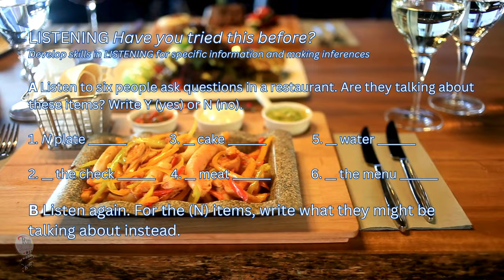LISTENING Have you tried this before? Part B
🔘RuiEnglish Lec: LISTENING Have you tried this before?
Learning objective: develop skills in listening for specific information and making inferences

A Listen to six people ask questions in a restaurant. Are they talking about these items? Write Y (yes) or N (no).
1. N plate _______                             3. __  cake _______                              5. __ water _______
2. __ the check  _______               4. __ meat  _______                             6. __ the menu  _______

B Listen again. For the (N) items, write what they might be talking about instead.